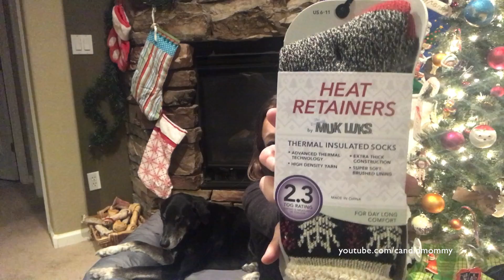Ross & See's || Winter Clothing & Holiday Haul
Here were a few things I picked up today.  The boys each needed a few more pairs of pants and I wanted some more "field gear" ;-)

Eating the toffee bar now, man it's good! Why my kids can't do a See's candy bar fundraiser... sigh.

Facebook.com/CandidMommy